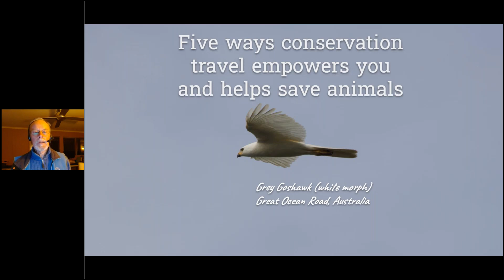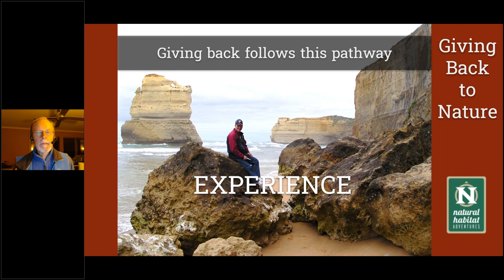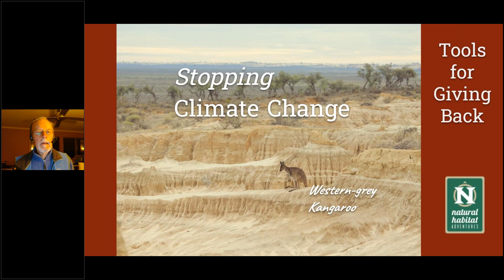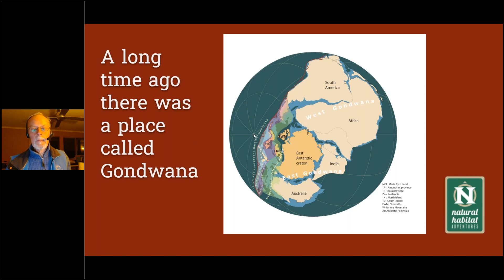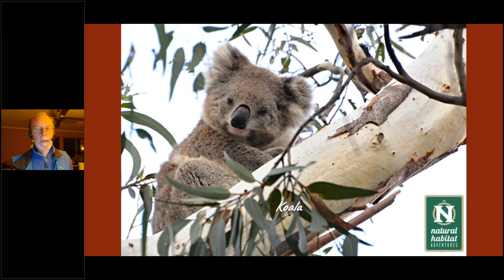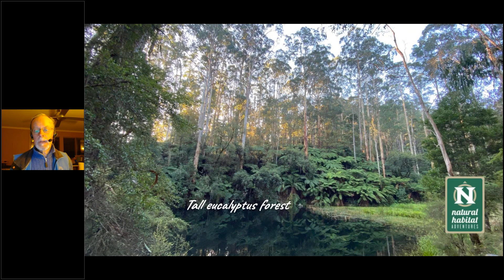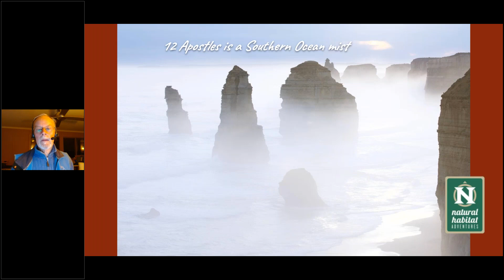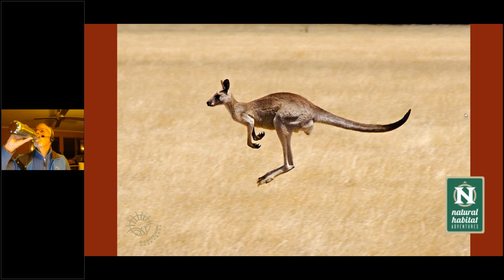Daily Dose of Nature | Five Ways Conservation Travel Empowers People and Protects Animals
Expedition Leader Roger Smith has been guiding wildlife tours in Australia for 30 years. In that time, he’s seen firsthand both a worrying decline in animal populations -- and the way conservation travel can help bring them back from the brink. Journey with him along Australia’s Great Ocean Road as he introduces you to endemic animals like wallabies and koalas and explains how sustainable, small-group travel can turn you from wildlife watcher to wildlife protector!